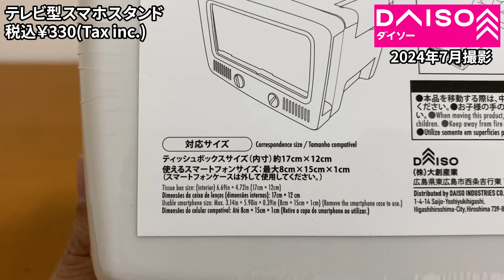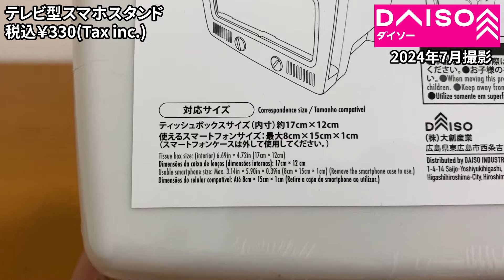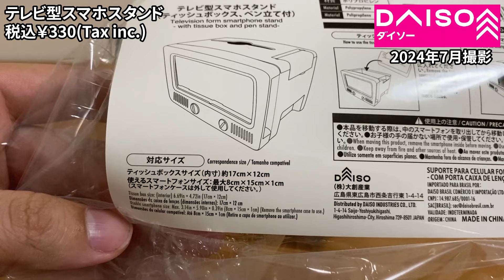【ダイソー新商品】レトロなテレビ型がカワイイ！スマホスタンドやティッシュケース！ちょっと気を付けてほしいのが・・・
今回はテレビ型スマホスタンドです。

レトロなテレビの形をしたスマホスタンドが新しく発売されていたので気になって買ってみました。
動画とかを見るときにこのスタンドだとテレビを見てるようになるのがいいですね～
ティッシュケースにもなるので便利です。ただ・・・

（参考）
●Amazonで販売されているテレビ型スマホスタンドはコチラ